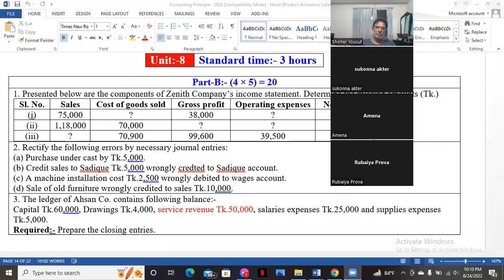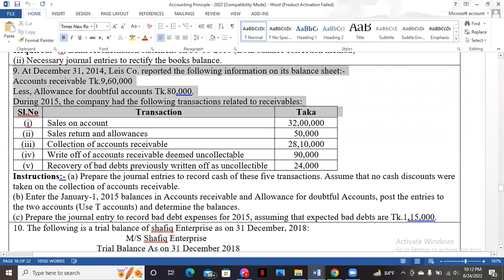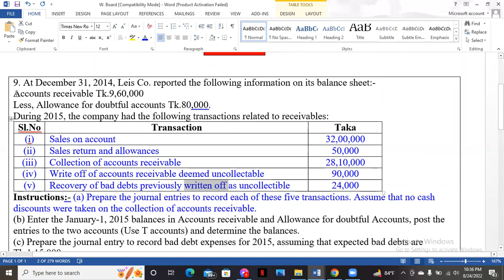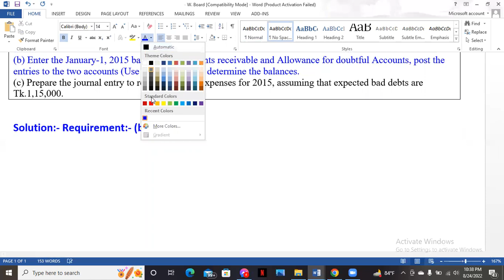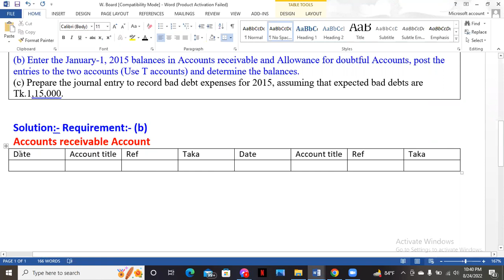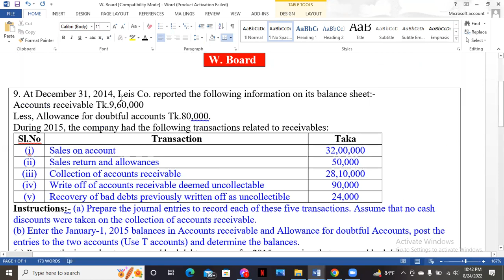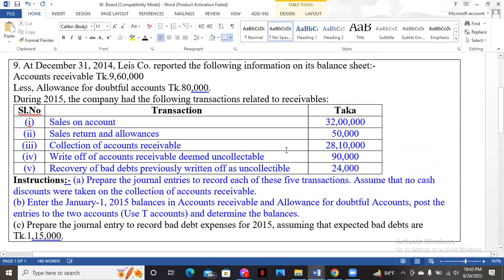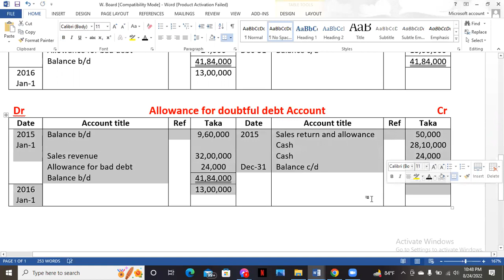BBA (Hon's) Year-1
Subject:- Accounting Principle (Final revision)